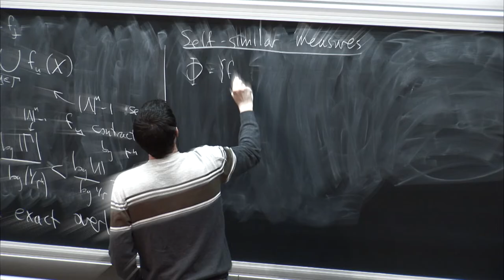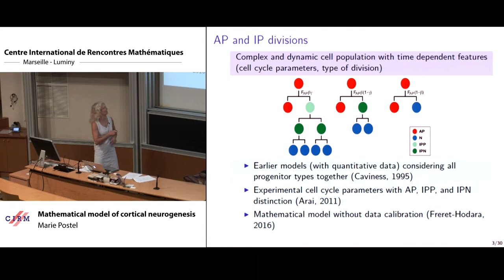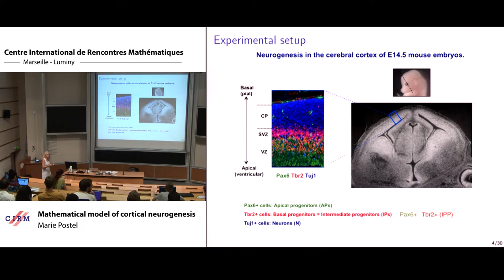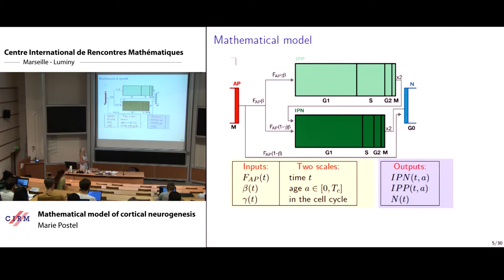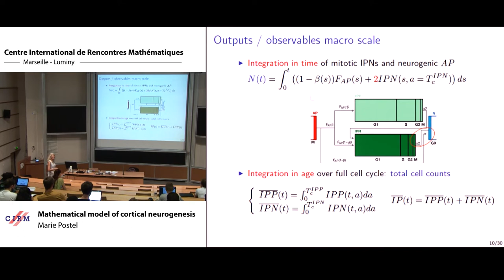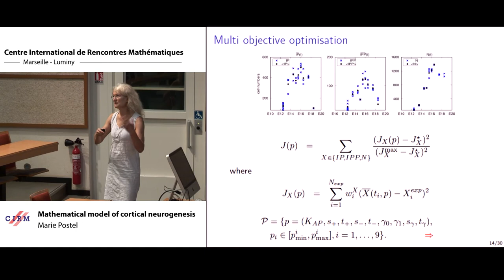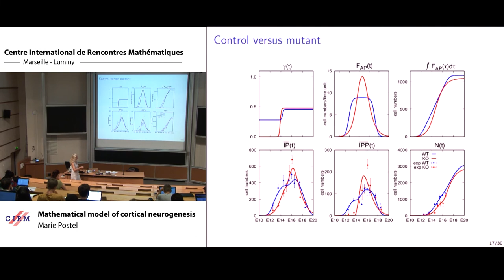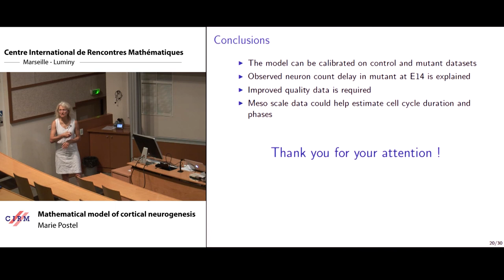Marie Postel: Mathematical model of cortical neurogenesis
Recording during the thematic meeting : "CEMRACS : Numerical and Mathematical Modeling for Biological and Medical Applications : Deterministic, Probabilistic and Statistical Descriptions" the July 30,  2018 at the Centre International de Rencontres Mathématiques (Marseille, France)